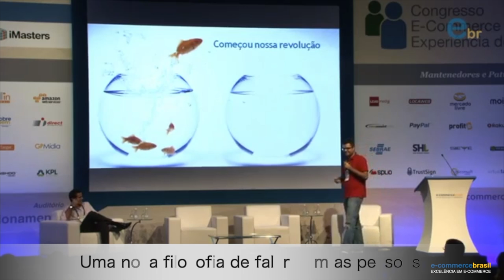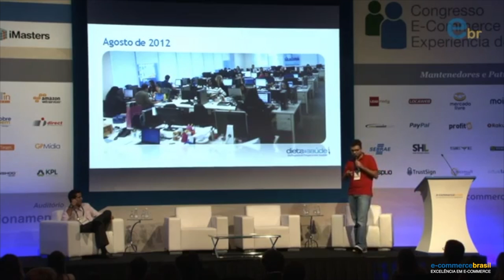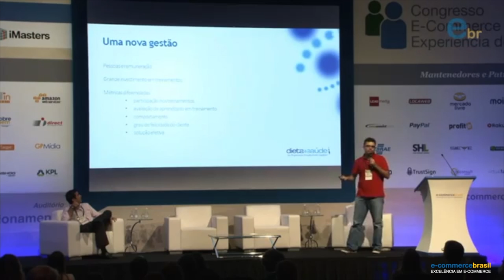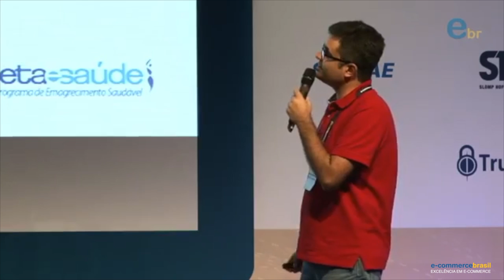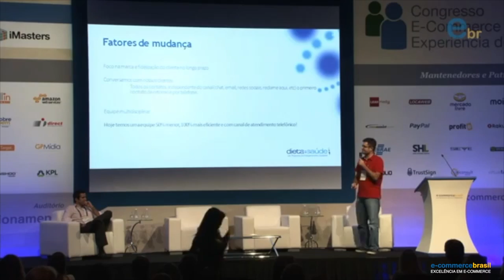Uma nova filosofia de falar com as pessoas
Alexandre Tarifa, Ex CTO and Partner do Dieta e Saúde, mostra a nova filosofia abordada pela empresa para um atendimento que fideliza e traz felicidade ao cliente. Quanto mais fácil for o seu processo para atender a necessidade do público, melhor a imagem do seu negócio.